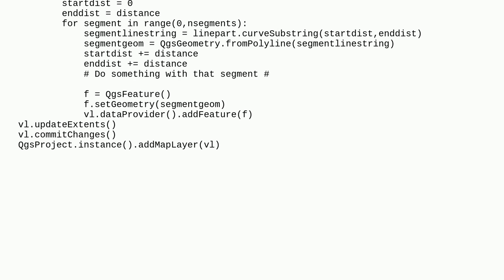Gis: Segmentizing MultiLineString by distance using PyQGIS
Segmentizing MultiLineString by distance using PyQGIS

A special thanks goes out to the awesome community

  pyqgis segment